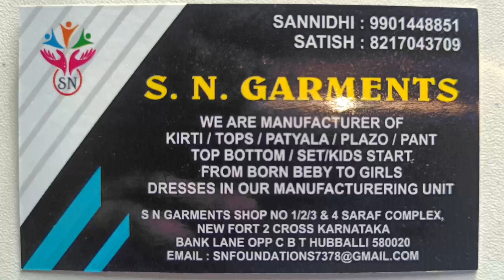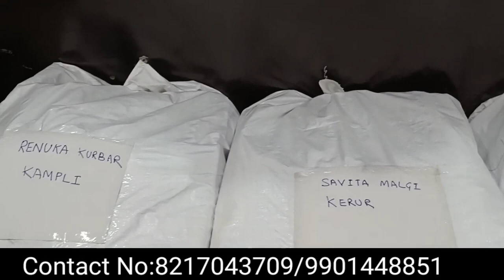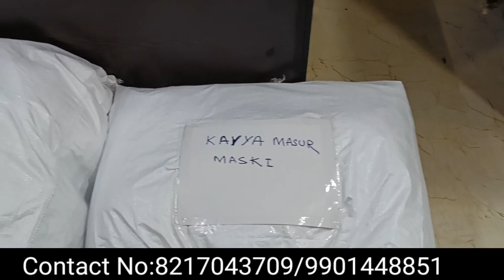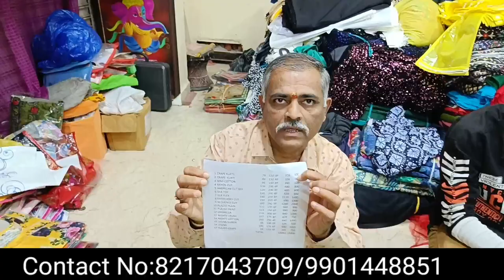ಗೃಹಿಣಿಯರು ಮನೆಯಲ್ಲೇ ಕುಳಿತು ಬಿಜಿನೆಸ್ ನ ಸ್ಟಾರ್ಟ್ ಮಾಡಲು ಟಿಪ್ಸ್ ಗಳು / business tips for starters